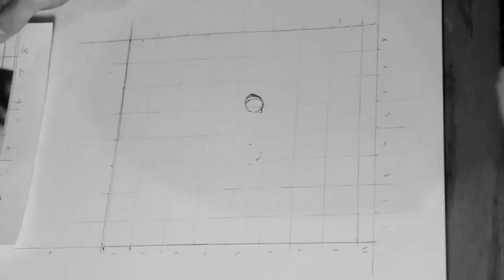Husky Drawing Time Lapse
First time drawing animals so bear with me...this is a young Siberian husky, but it can be any black and white dog if you imagine hard enough.

Don't know why the final picture at the end appears to be grainy in some spots, but here's the normal picture.

*No intention of copyrighting the song*